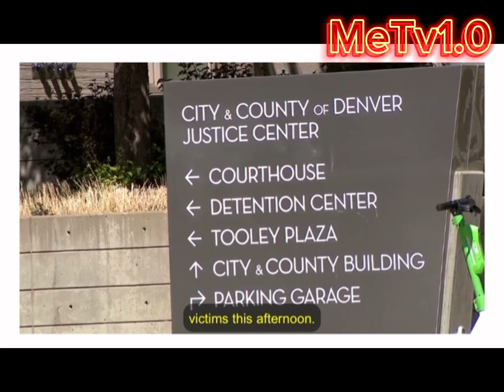Colorado Teens Kevin Bui and Gavin Seymour Sentence to Over 40 years for the Death of 5 immigrants